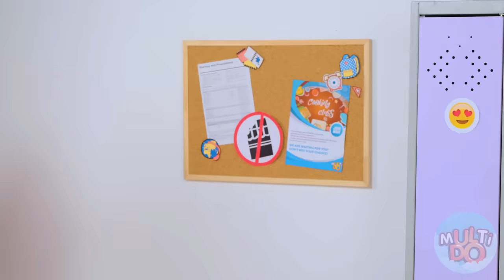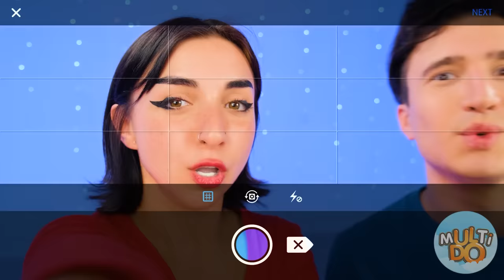Solve the Mystery Challenge of 1000 Keys #3 by Multi DO Challenge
Everything that is unknown is terribly interesting! And our challenge proves it! Admit it, I always really want to know what's inside the safe, but sometimes it's better not to open it anyway!